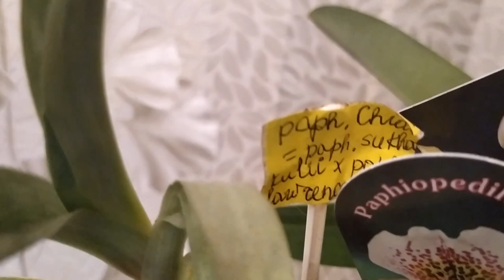Из старой сухой шейки пошли новые корни.New roots have grown from the old dry neck.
Корни были, но сам цветок был залит и пошла стволовая гниль. ... Чтобы появились новые корни, нужна высокая влажность воздуха (70%) и постоянное его движение ... Также уберите часть коры от шейки, чтобы она всегда была сухой.